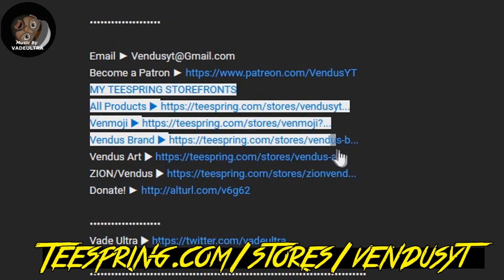Don't Underestimate FOX GIRLS!!! [ Laggy 8 ]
| SoulCalibur 6 #7 |